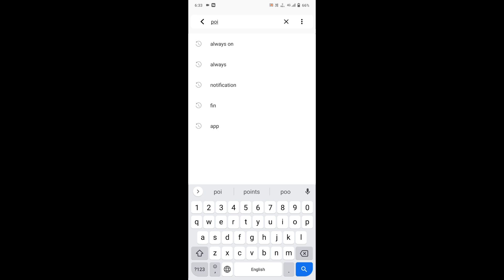My IOS 15.4 Best Settings ⚙️HUD + MACRO + DPI 🎯📲 FreeFire Iphone Highlights⚡️🤖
My IOS 15.4 Best Settings ⚙️HUD + MACRO + DPI 🎯📲 FreeFire Iphone Highlights⚡️🤖My Android 11 setting ⚙️ +HUD +MACRO+DPI 🎯 Free fire  Android 11 highligh

🎧Use Headset Better Quality 🎧 Free Fire⚡️ INDIAN PLAYER🇮🇳 💎IGN : maut ka dar
 💙Uid : 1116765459🇮🇳 ❤️Guild : Maha kal Level 65 📱 Vivo y73  💫 🖥Editor : Kinemaster pro
 ✨ 🎥 Inbuilt recorder 📷Instagram : Gaming _with_love7TAGS 🏷